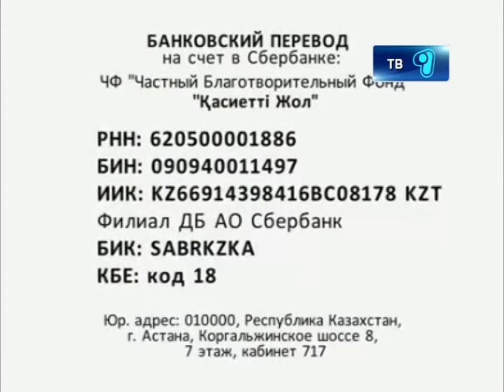27 11 12 Айкен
Состояние тяжело больной Айкен с каждым днем ухудшается. Мама снова просит о помощи. Напомним, что мы уже рассказывали о маленькой девочке которой необходима дорогостоющая операция. В 2010 году 8 летняя девочка получила травму в результате наезда машины в Щучинске. Диагноз - диффузно-аксональное поражение головного мозга и ушиб шейного отдела спинного мозга тяжелой степени, сегодня Айкен необходим портативный дыхательный аппарат, преобрести который у родителей девочки нет средств